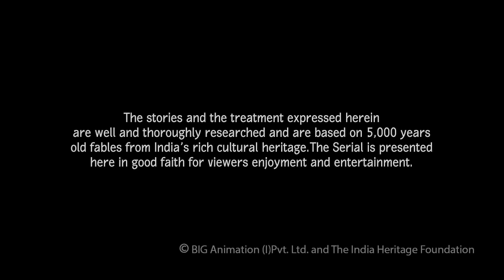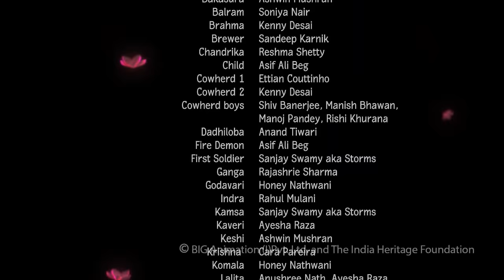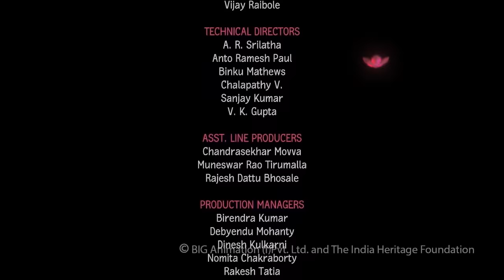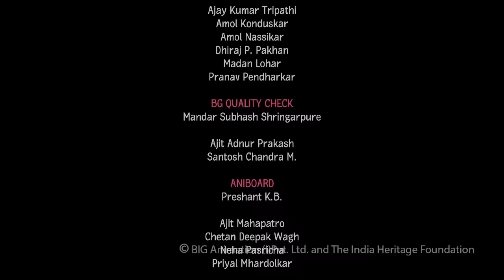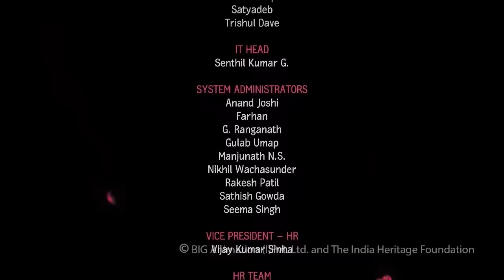Little Krishna - The Legendary Warrior (with French subtitles)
Vrindavan est constamment menacée par le roi Kamsa, qui, afin d'éliminer Krishna, continue d'envoyer des démons féroces tels que Pralambasura, Aristasura et Bakasura. Cependant, Krishna qui s'amuse à faire farces à Radha, apparaît aussi comme le guerrier légendaire, qui vaincu tous ces démons.

Purchase Little Krishna at Krishnastore.eu